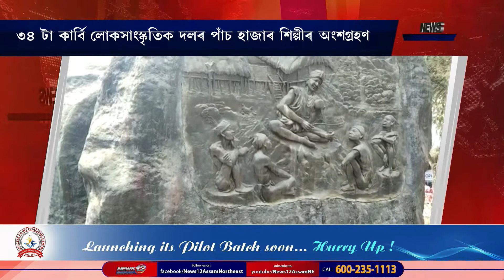৪৭ সংখ্যক কাৰ্বি যুৱ মহোৎসৱৰ শুভাৰম্ভ ▪তাৰালাংছ'ত উখল মাখল পৰিবেশ| News 12 Assam North East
▪তাৰালাংছ'ত উখল মাখল পৰিবেশ
▪৪৭ সংখ্যক কাৰ্বি যুৱ মহোৎসৱৰ শুভাৰম্ভ
▪৩৪ টা কাৰ্বি লোকসাংস্কৃতিক দলৰ পাঁচ হাজাৰ শিল্পীৰ অংশগ্ৰহণ
▪পতাকা উত্তোলন কৰে আয়োজক সমিতিৰ সভাপতি চন্দ্ৰছিং ক্ৰ'ই
▪বৰ্ণিল সাংস্কৃতিক শোভাযাত্ৰাই  দৃষ্টি আকৰ্ষণ কৰে সকলোৰে
▪কাৰ্বি কলা-সংস্কৃতিক বিশ্ব দৰবাৰলৈ লৈ যোৱাৰ আহ্বান তুলিৰাম ৰংহাঙৰ
▪পশ্চিম কাৰ্বি আংলঙৰ যুৱকৰ দলে দৃষ্টি আকৰ্ষণ কৰে সকলোৰে
▪ভিন্ন সংস্কৃতিৰ বৰ্ণিল মিলন তীৰ্থলৈ পৰিণত ডিফুৰ তাৰালাংছ'